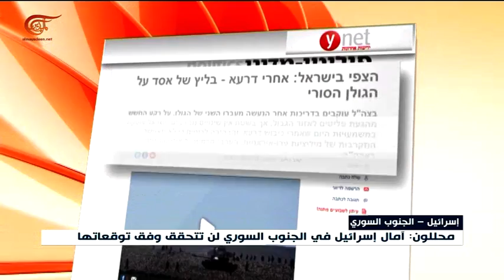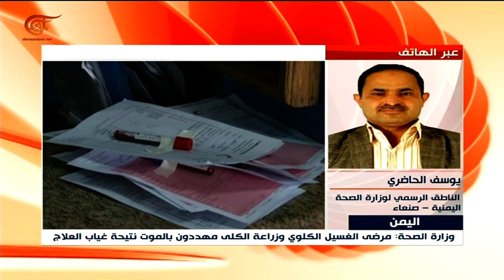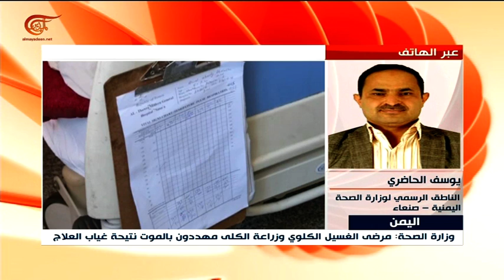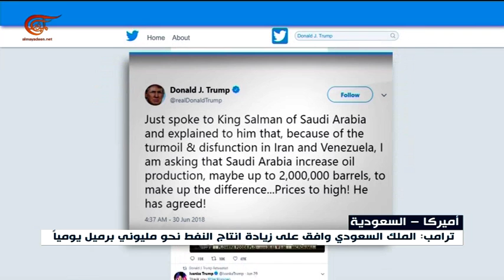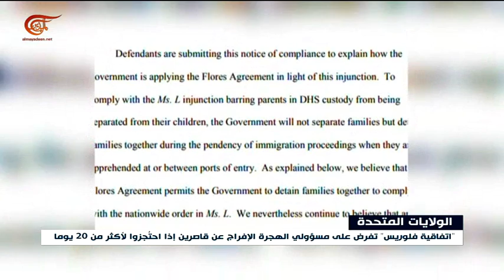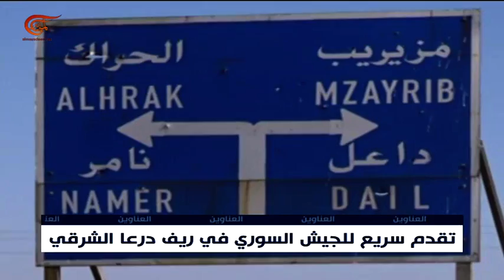نشرة الأخبار | الثانية عشرة | 2018-07-01